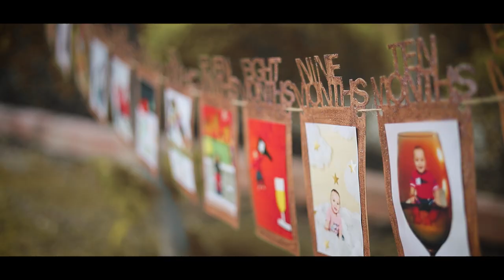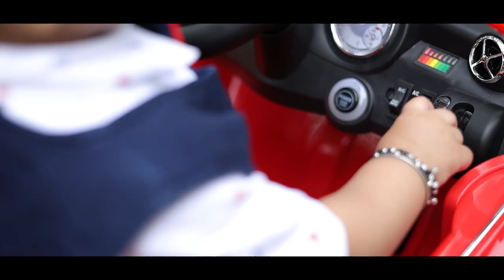First Birthday | Pre Birthday Shoot | SOURISH BANSAL | NARESH STUDIO PHOTOGRAPHY | JAITO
CONTACTS FOR WEDDINGS /  PRE/POST WEDDING SHOOT / WEDDING HIGHLIGHT / FASHION / PORTFOLIOS / PRODUCTS  AND OTHER EVENTS !!!

Everybody
Ingrid Michaelson